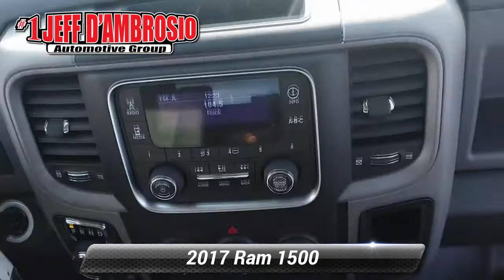Certified 2017 Ram 1500 Express, Downingtown, PA 210385A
1221 E. Lancaster Ave

Destination Downingtown! Jeff D'Ambrosio the dealership you can trust! Over 38 Acres of New & Pre-Owned Cars, Van, Trucks & SUV's. Guaranteed you will get the lowest Price from us or we will beat it!2017 Ram 1500 Express in Bright White Clearcoat with Diesel Gray/Black Cloth.CARFAX One-Owner. Clean CARFAX. Certified.

[RLVID:32528:806cde092c4d547e:f2bbd7bce0587626:1]